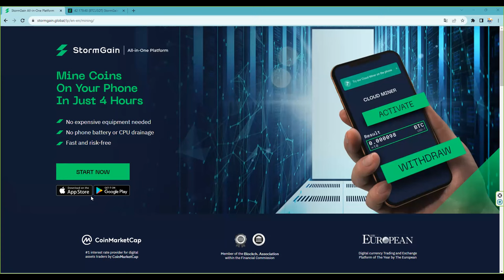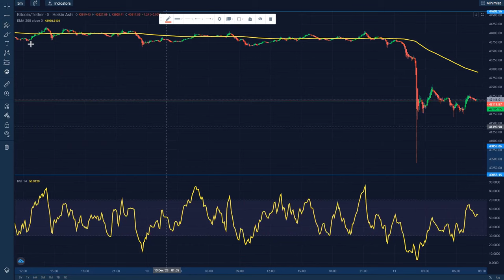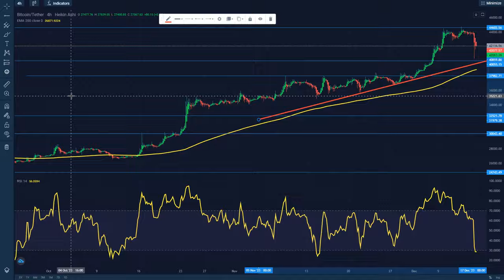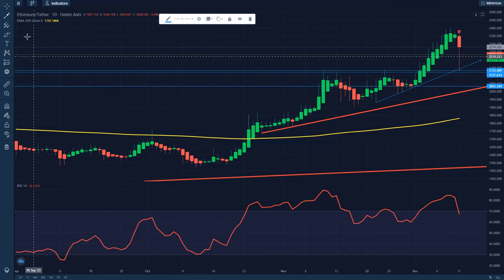Operacion limpieza de posiciones alcistas en bitcoin btc y ethereum eth ¿Y ahora que?